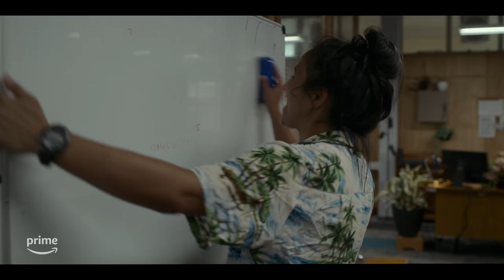Deadloch - Official Trailer | Prime Video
Murder, mystery and a Winter Feastival, the Tassie town of Deadloch has it all. The killer new Australian series, Deadloch launches on Prime Video June 2nd.

When a local man turns up dead on the beach, two vastly different detectives are thrown together to solve the case, fastidious local senior sergeant Dulcie Collins (Kate Box) and a rough-as-guts blow-in from Darwin, senior investigator Eddie Redcliffe (Madeleine Sami) along with their overeager junior constable Abby (Nina Oyama). As the town prepares to launch the annual arts, food, and culture event—Winter Feastival—the trio must put their differences aside and work together to find the killer.

From the wickedly funny minds of Kate McCartney and Kate McLennan comes the killer new series Deadloch, starring Kate Box, Madeleine Sami, Nina Oyama, Tom Ballard, Alicia Gardiner, Susie Youssef, and more.